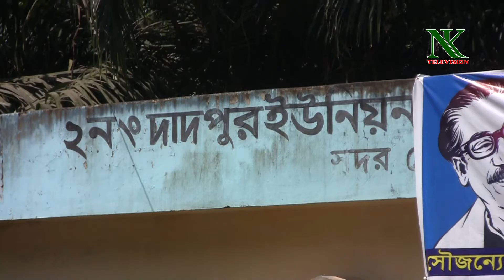একরামুল করিম চৌধুরীর নির্দেশে ঘরে ঘরে খাদ্য পৌঁছে দিচ্ছি : শামছুদ্দিন জেহান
নোয়াখালীতে করোনা ভাইরাসের থেকে সবাইকে মুক্ত রাখতে বিভিন্ন কর্মসূচি নিয়েছেন নোয়াখালী সদর উপজেলা উপজেলা পরিষদের চেয়ারম্যান শামছুদ্দিন জেহান । সদর উপজেলার  ইউনিয়নে দুস্থ,অসহায়,গরীবদের মাঝে খাদ্য সামগ্রী বিতরণ করেন তিনি ।
এসময় উপস্থিত ছিলেন সদর উপজেলার নির্বাহী অফিসার আরিফুল সরদার,সুধারাম মডেল থানার ভারপ্রাপ্ত কর্মকর্তা নবীর হোসেন,ইউনিয়ন পরিষদগুলো চেয়ারম্যানবৃন্দ,নোয়াখালীর সাংবাদিক সালাহ উদ্দিন সুমন  প্রমুখ ।

এ.কে.এম শামছুদ্দিন জেহান বলেন,মাননীয় প্রধানমন্ত্রী শেখ হাসিনা ও নোয়াখালী সদর সুবর্ণচর আসনের এমপি একরামুল করিম চৌধুরীর নির্দেশনায় আমি গরীব ও অসহায়দের মাঝে খাদ্য সামগ্রী বিতরণ করছি । কোন মানুষ যেন না খেয়ে থাকে সে জন্য সদর উপজেলা পরিষদ এবং আমার নিজস্ব তহবিল থেকে এ খাদ্য সামগ্রী বিতরণ অব্যাহত থাকবে ।